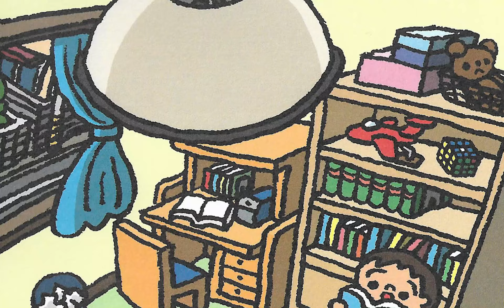Boku wa Chiisai Review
Boku wa Chiisai, released 2002 for the Playstation 2, is one of my new favorite games. It's a 3D platformer with a Groundhog Day-type twist.